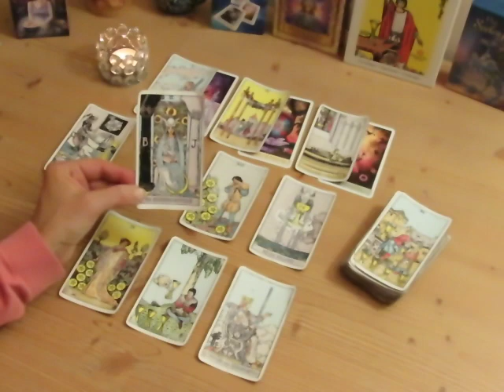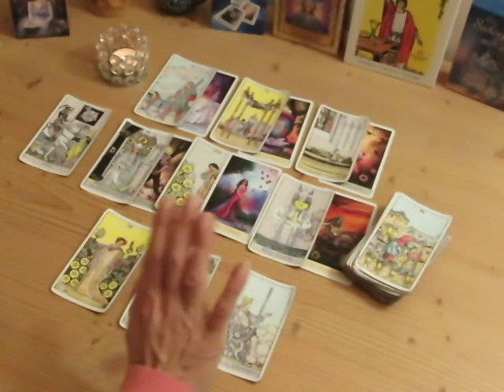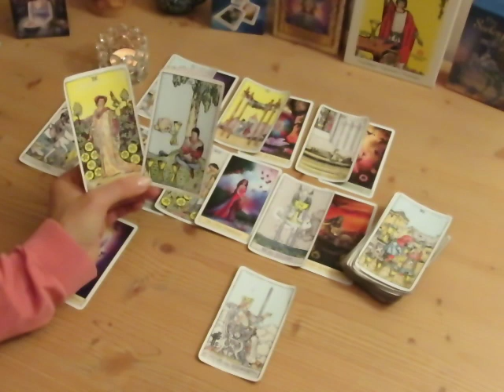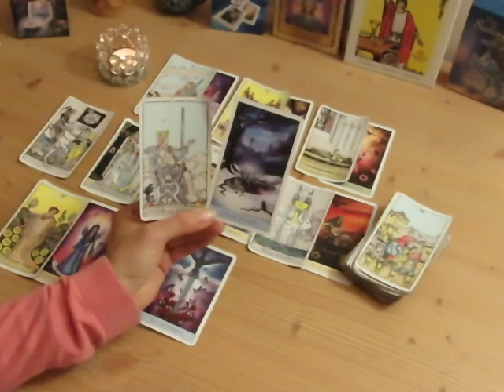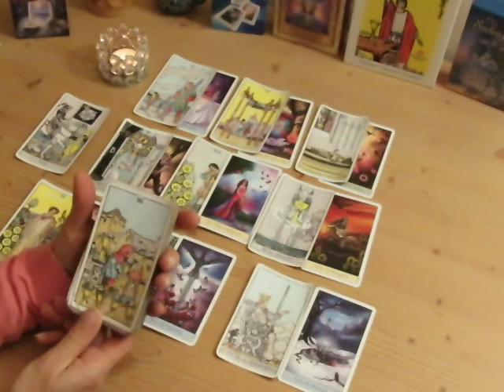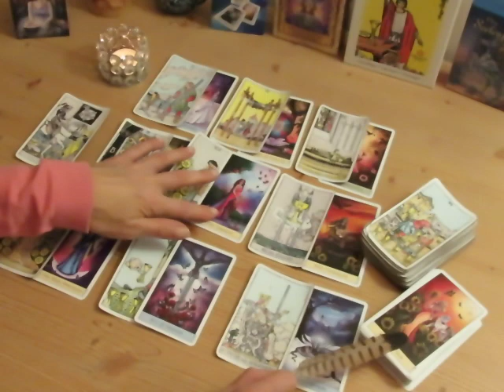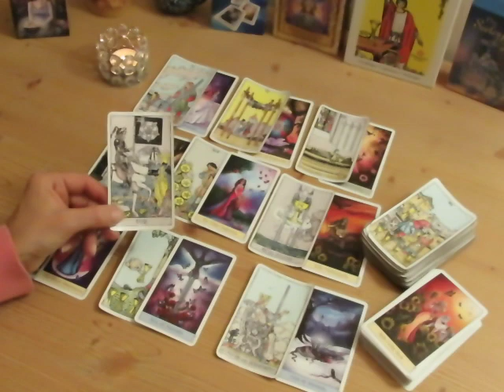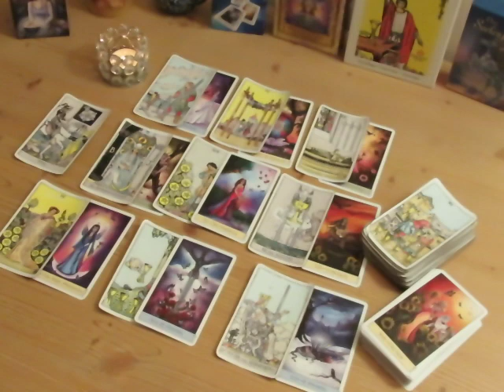Neumond am 07.11.2018: Sterben und Werden im Zeichen des Skorpions